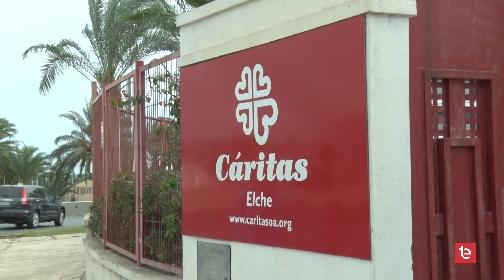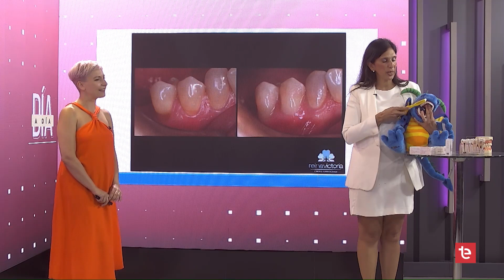DIA A DIA - 27/10/2023